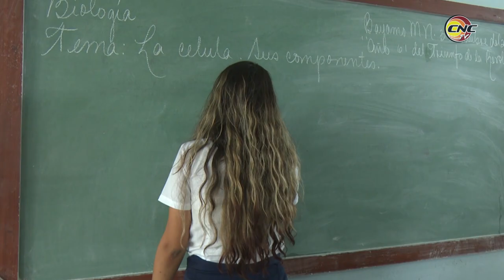Sobresale la FEEM de Granma como la mejor del país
Este 6 de diciembre la Federación de Estudiantes de la Enseñanza Media arriba a su aniversario 49. La estructura juvenil, que en Granma aglutina a más de 25 mil miembros, ostenta resultados destacados en su funcionamiento, que la ubican como la mejor del país.